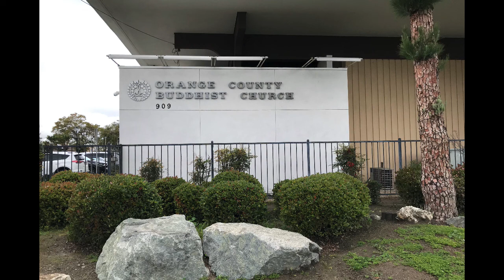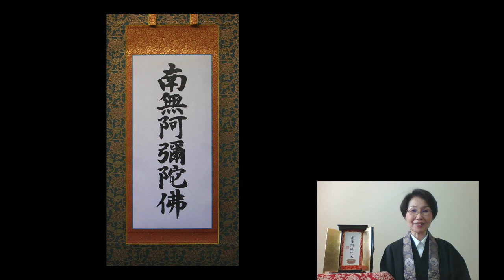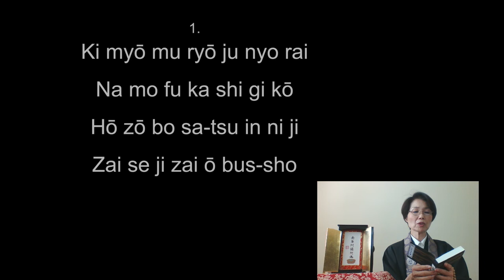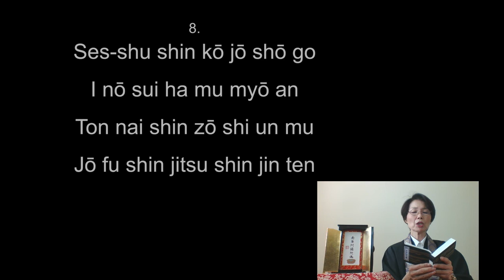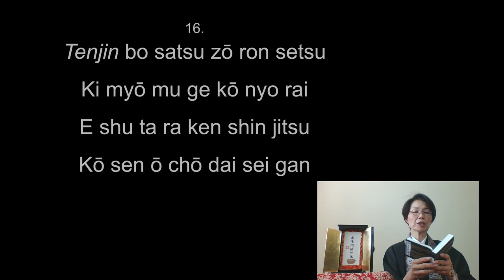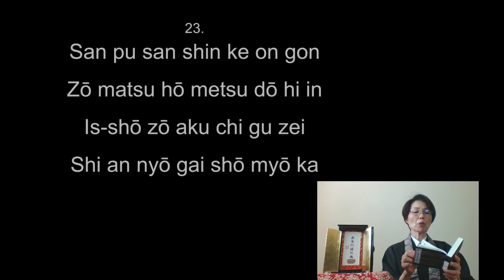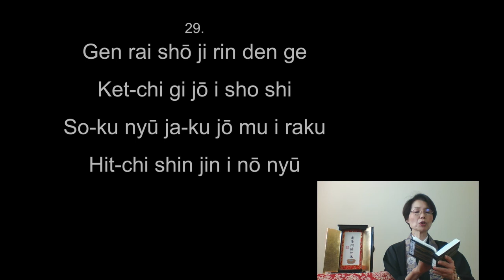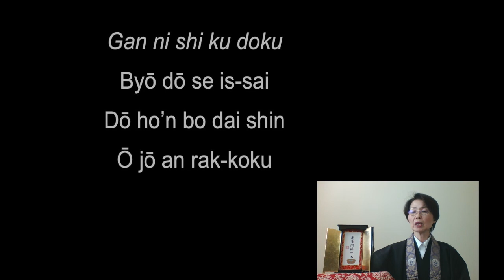Sound Meditation Shoshinge Sofu 2020.04.06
Shinran Shonin composed the Shoshinge in 30 verses that crystalized  his understanding and appreciation of the Pure Land Buddhist Path.  Each verse is 4 lines long with 7 characters per line.  He also honors the Seven Pure Land masters.  Please listen and participate by chanting with Rev. Dr. Mutsumi Wondra in the Sofu style.